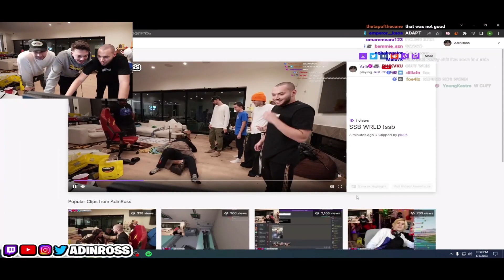FaZe Adapt Slapped Adin's Friend and This Happened...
faze adapt gets into fight on adin stream